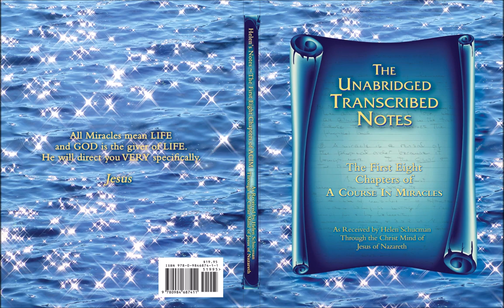Ted Popper Jr read from Helen's Notes. Jesus talks about the Higher Order Shopping Service.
The Unabridged Transcribed Notes of Helen Schucman - First 8 Chapters of A Course In Miracles

As many of you who are reading this page already know, in 1965 two well respected New York psychologists, tired of the dysfunction which permeated their personal and professional relationships, joined together in the declaration “there must be a better way” and agreed to find it together.  The two colleagues, Bill Thetford and Helen Schucman were professors of medical psychology at Columbia University’s College of Physicians.  At that moment unbeknownst to either, Helen was to become the “scribe” and Bill to be entrusted with making the decisions as to what would be included and excluded from the generalized version of the notes that would later be published as A Course in Miracles.

Approximately four months later on the 21st of October, an “inner Voice” heard by Helen and identified as the voice of Jesus, spoke to Helen and said, "This is a course in miracles, please take notes” and to his credit when asked for his advice, Bill Thetford counselled her to do just that.

So as Helen listened to the voice of Jesus, she took notes in a personalized version of ‘shorthand.’  These began with the promise, “You will see miracles through your hands through Me.”  While Helen generally took the ‘notes’ down in the evening, the VOICE could and would speak to her at any time she asked or made herself available.  The notes she received were then put into a typed document by Bill each morning before they began their work.  The result became what has become commonly known as the “Ur-Text.”  However what did not come to light till much later was the fact that within the first part of the document there were yet many notes that did not get included at the time, but have now been made available through transcription.  It has become our guidance to make this transcription into a simple book for any and all who may feel lead to read these notes for themselves.

Throughout that period of time it took for Jesus to complete his discourse and instructions, the communication between Jesus and Helen, contained not only direction for the Course but also personal information, guidance and instruction to and for her.  The nature of this communication and direction given Helen can be experienced in these notes as Jesus assured her while gently addressing and correcting her own personal perceptual disorders, fears and guilt while also addressing those of man and mankind in general. He guided her in in the way she and Bill could be of service to the brotherhood of man including her own close personal relationships with friends and colleagues as well as all the members of the separated Sonship who would seek his help and guidance.

These notes show us the loving and corrective nature of Jesus in his relationship with both Helen and Bill while demonstrating that a very real personal relationship is available to each and every one of us with both Jesus and the Holy Spirit as the Course for all of us is designed to foster within our own hearts and minds.

If you would like a pdf of "Helen's Notes", copy and paste the link below in your browser tab and click on arrow in top right hand corner to DOWNLOAD.